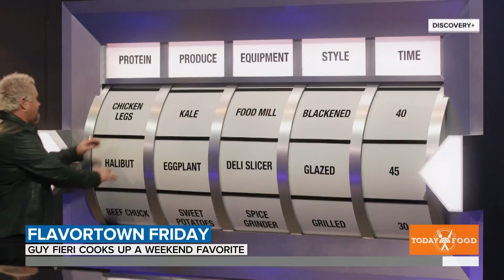Guy Fieri Makes His Bacon Mac And Cheese Burger | TODAY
Closing out Restaurant Week on TODAY, celebrity chef and restaurateur Guy Fieri talks about his work with the Restaurant Employee Relief Fund and his new show “Tournament of Champions II.” Joined by his son Hunter, he also demonstrates his bacon mac and cheese burger.